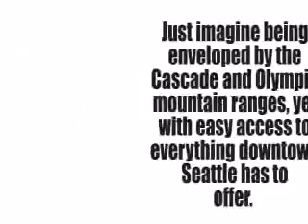Affordable Snohomish Homes for Sale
If you want to find a cheap Snohomish home for sale than all you need to do is go to this and you will have total access to all affordable Snohomish property.